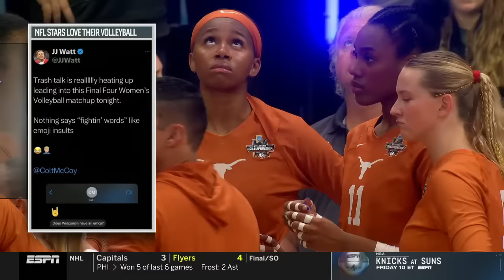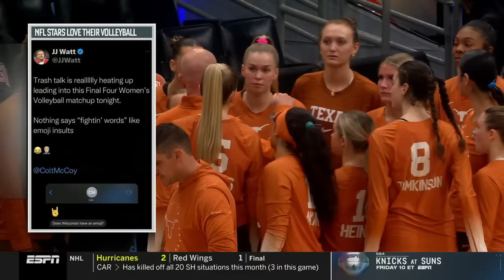#2 Texas vs #1 Wisconsin | Full Match | Semifinal | NCAA Women Volleyball 12/14/2023